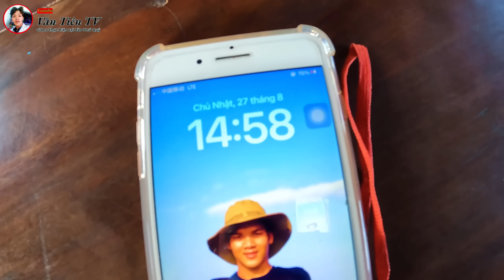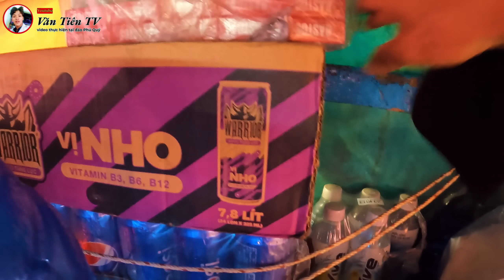Chúng Tôi Đã Tổ Chức Sinh Nhật Trên Tàu Bằng Con Cá Nóc Khổng Lồ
hôm nay tất cả anh em trên tàu được nghỉ 1 vài hôm lý do thời tiết xấu biển động cao nên không đi được, cũng chính vi anh em tập trung đông đủ nên đã mở tiệt lình đình để ăn mừng
Tiên cũng thích cuộc sống như này lắm nhé.

Đóng Góp Nội Dung Video và Giao Lưu Trực Tiếp
‣ ĐẶNG VĂN TIÊN
-SINH SỐNG VÀ LÀM VIỆC TẠI ĐẢO PHÚ QUÝ
số nhà 68, đường Nguyễn Thông, Thôn Phú Long xã Long Hải, huyện Phú Quý, tỉnh Bình Thuận

© Bản Quyền Thuộc Về Văn Tiên TV
© Copyright by Văn Tiên TV👉 Do not Reup